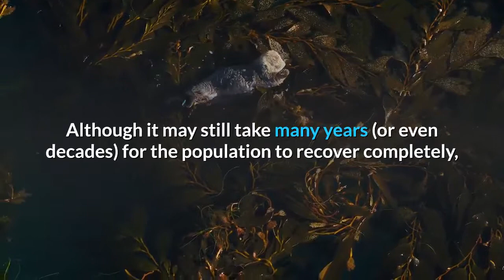Sea Otters Are Returning To Washington!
Sea otters are making a recovery along the Washington Coast. Many people in the area are thrilled at an increasing number of otters making their home in the Puget Sound area. The trend is encouraging, but why did otters disappear in the first place?

Estimates of the sea otter population on the Pacific coast were once believed to be around 300,000. Although the otters were plentiful, they were hunted to almost extinction by 1900. Many fur traders sought their warm pelts that have almost 1 million hairs per square inch. The excessively thick fur is meant to keep a semi-waterproof layer between the warm mammalian body and the chilling temperatures of the Pacific Ocean.

The otters officially received protection in 1911 with the enactment of the International Fur Treaty. Although legal hunting was prohibited, the sea otters still had a long road to recovery after this action. Currently, there are around 1,000 sea otters in the Washington area, but the number of otters is slowly increasing.

Although it may still take many years (or even decades) for the population to recover completely, it is encouraging to see many otters start to return to this natural part of their home range.